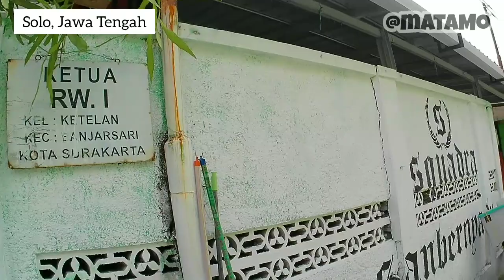MENYUSURI JEJAK LIVING LEGEND DI KOTA SOLO | WARUNG COMBO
MENYUSURI JEJAK LIVING LEGEND DI KOTA SOLO | WARUNG COMBO wisatasolo kulinersolo kotasolo warungcombo @dunia.permainandansendagurau
ADA ILMU YANG BISA SAYA AMBIL SELAMA PERJALANAN DI SOLO JUGA TEMPAT TEMPAT LAIN SAAT BERTEMU DENGAN PARA LIVING LEGEND DI SANA. TANPA PERLU BERKATA KATA, BERKALIMAT KALIMAT PUN MEREKA SUDAH CUKUP MEMBERIKAN PELAJARAN DENGAN BERJUTA PENGALAMAN MEREKA TENTANG KONSISTENSI, FOKUS JUGA PASSION HINGGA MEREKA TETAP EKSIS SAMPAI SAAT INI. BAHKAN MEREKA PUN TIDAK MENYADARI BAHWA MEREKA SUDAH MEMBERI IMPACT / MOTIVASI POSITIV BUAT ORANG LAIN